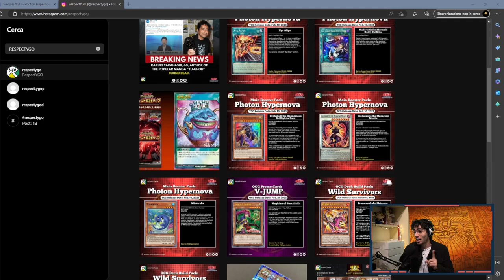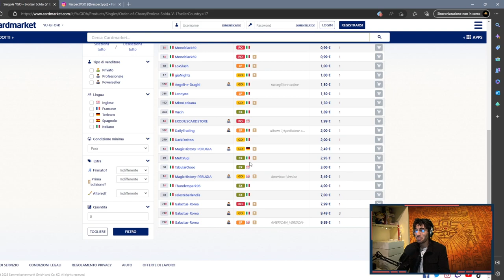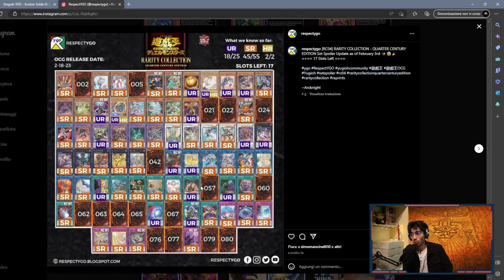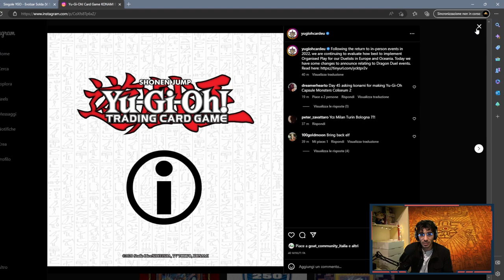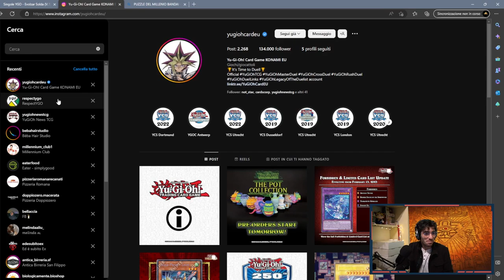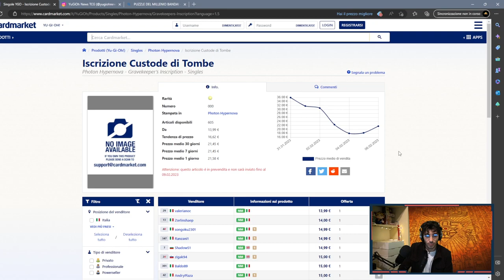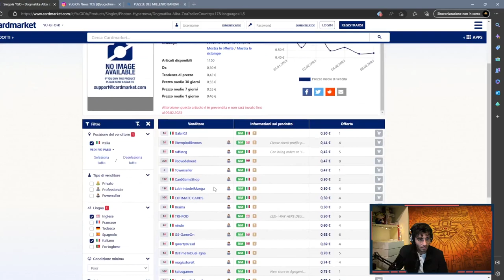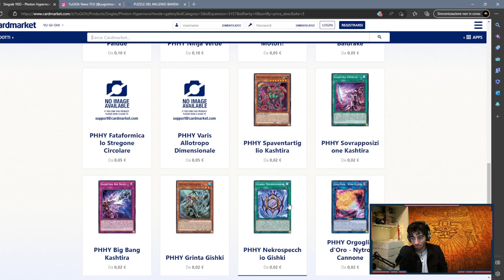PODCARD #7 - QUALI CARTE RECUPERARE DA "PHOTON HYPERNOVA"?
🔹COLLABORAZIONI

🔹SOCIAL
- Instagram Cappello di Paglia: